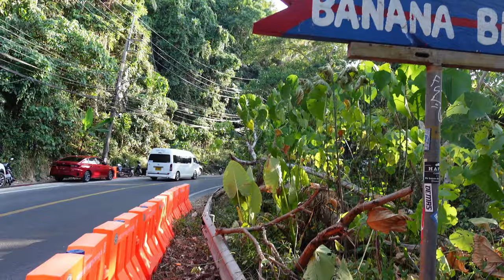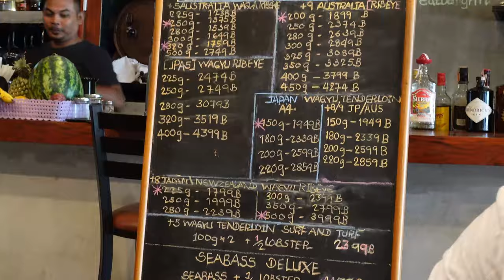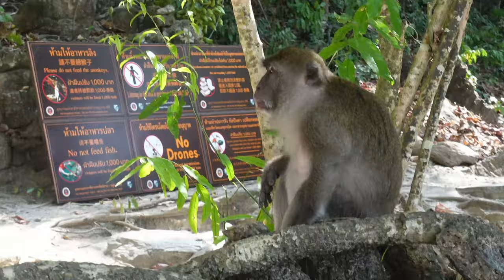BOOTSTOUR zur Monkey Island geht schief...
In diesem Video nehme ich euch mehrere Tage in Thailand mit. Außerdem geht unsere Bootstour zur Monkey Island schief. Seid gespannt!

Code: senf10
ᵂᴱᴿᴮᵁᴺᴳ

Euer Simon